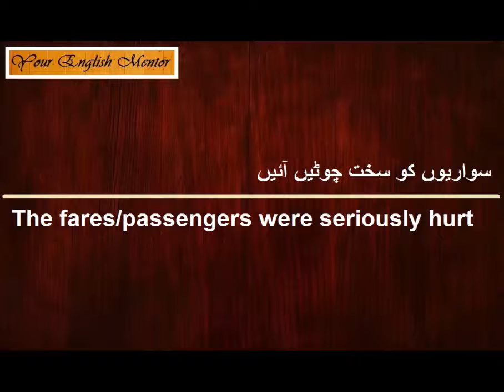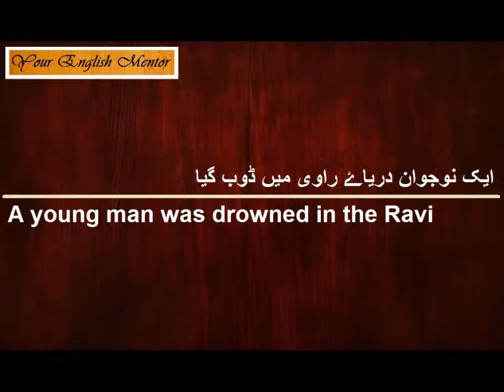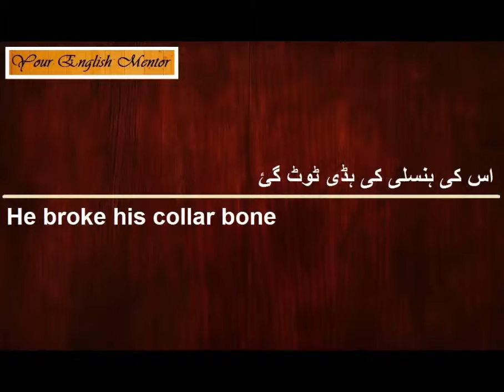Daily Idiomatic Sentences Ep#11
this is a series of  English sentences of everyday use which are normally hard to translate and we have to use idiomatic expressions to translate this type of sentences,,,,,,,,,,,,,,,,,,,,,,,,,,,,,,